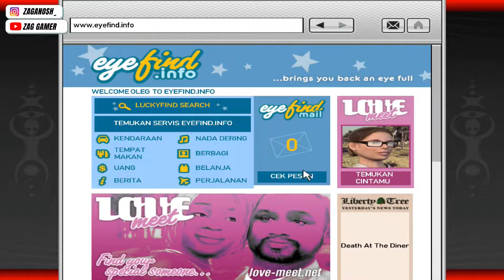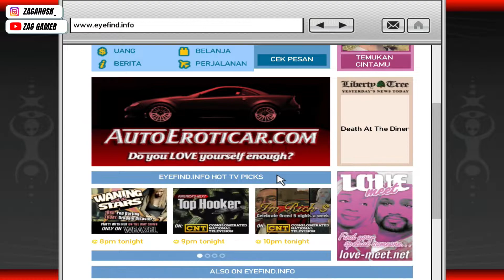GTA 4 Walkthrough Bahasa Indonesia Episode 34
Zag Gamer adalah channel youtube yang membahas seputar misteri, easter eggs dan berbagai hal unik diberbagai game open world, seperti misteri gta sa, misteri gta 5, dan berbagai misteri game lainnya, untuk konten sejenis atau konten gaming kalian bisa juga menonton video dichannel Tara Art Game Indonesia, Miaw Aug, Syaninss, Dimedigger, Pajril, dan TheComfortzone serta berbagai channel gaming indonesia lainnya.
Spek PC :
VEGA 11
HDD 1TB